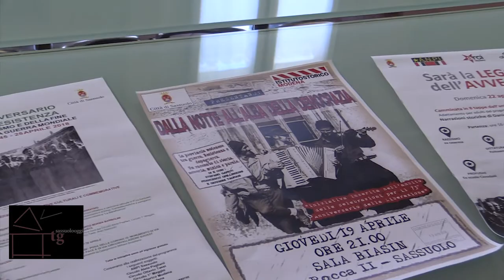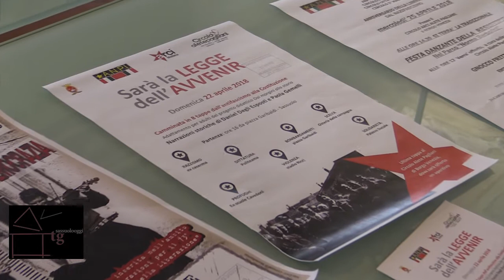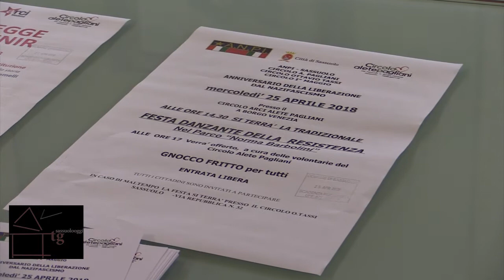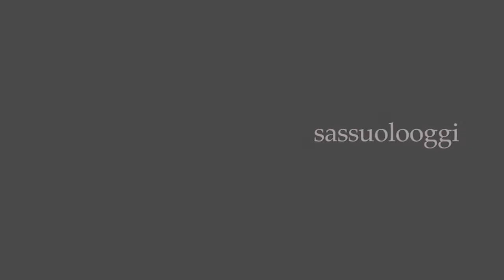Sassuolo Oggi Tg - 18 aprile 2018